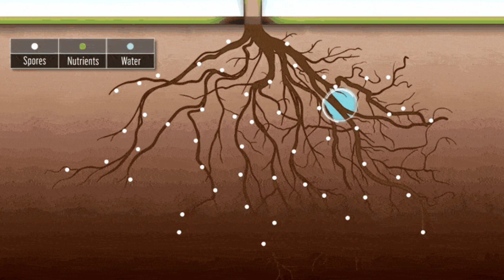Sundew - The sticky killers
we have started a new series known as " Mysterious plants on earth. Here's our second video from this series. You can view the first video from our you tube channel.
This video is about a carnivorous plant called Sundew